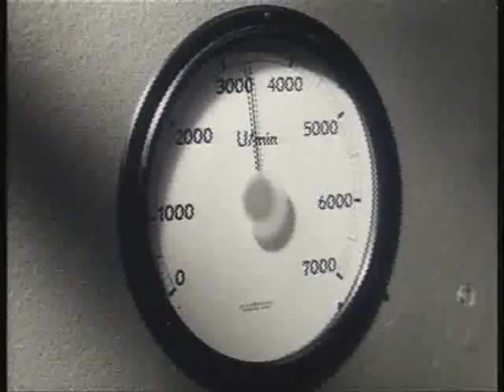Historischer Werbefilm Mercedes Benz "Was ist Qualität?" 1960er Jahre S/W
Ein historischer Werbefilm von Mercedes Benz zum Thema "Was ist Qualität?". Aufnahmen von Arbeitern, Fahrsituationen, Werken.